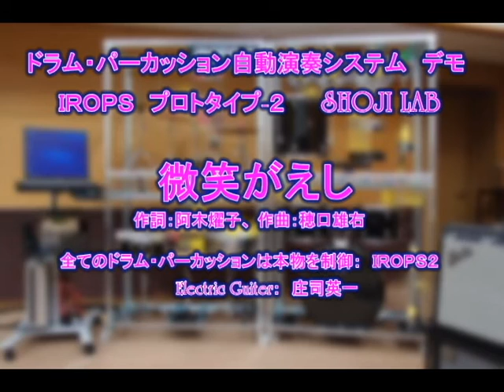微笑がえし ～ 人とロボットが共生する試験演奏 MUSICROBOT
Robotic Percussion System 本物のドラム・パーカッションの自動制御による打楽器自動演奏システム IROPS-2

JASRAC 作品コード : 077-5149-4 微笑がえし

‹このデモ演奏について›
MIDIファイル（以下、MIDI）は普及し、とても便利な音楽データファイルですが、従来、MIDIによる演奏はスピーカから、しかも記録あるいは模倣された音なので、サウンドの迫力には限界があります。より臨場感のある音楽を再現するために、本システムではMIDIを使って、本物の楽器による演奏を再現します。このデモ演奏の打楽器の部分は本物の打楽器を自動演奏しています。

MIDIにより本物の楽器（ここでは打楽器）を制御するのは、やってみると直ぐわかりますが、簡単にはうまくいきません。もともとMIDIは電子楽器間のデータのやり取りをする規格なので、MIDIで本物の楽器をアクチュエータ等を使って自動制御しようとした場合、どんどん流れてくる高速なMIDIデータの流れを瞬時に解析しながら瞬時に制御を行うことになるので、打ち損じが生じたり、タイミングがずれたりと、音楽を再現する上で問題が起こります。そうした状況で、一音も打ち損じないことは勿論、MIDIにより音楽性を損なわなず確実に本物の打楽器を自動演奏しきるには、実は多くの難題をクリアし、ハードウエアとソフトウエアの工夫が必要となります。研究室の実機、プロトタイプは２号機となり、どうにか、音楽として楽しめる自動演奏システムになりました。これにより、本物の楽器が奏でる迫力ある音の魅力、迫力や臨場感溢れる演奏を提供できること、さらに、人と機械の調和技術の実現（共演）などから『新しいエンターテイメントの創出』をめざせる状況になりました。当研究室では『新しいエンターテイメントの創出』をめざす研究も行っています。

この楽器自動演奏システムの特徴は、①本物の楽器が奏でる迫力ある演奏、②極めて正確な演奏、③容易に楽しめるシステム、④臨場感ある実用的な自動演奏システムの実現　などです。本デモ演奏に使用しているIROPS、プロトタイプ２では、より高速、繊細、正確な演奏性能をもち、音楽としての精度を向上させています。例えば高速性では５１２分音符程度まで演奏可能となっています。それ以上も可能ですが、音楽性として疑問が残ります。

ついでの話ですが、ゴミを出さない製造方法、壊れたら簡単に作り直せること、試作の簡便さなどから、特別に設計製作した３Ｄプリンタを用いてIROPSを開発しています。

先端マテリアル創造ものづくり研究室

３７年前の名曲なつメロも健在です。MIDIによりアレンジしています。ドラム・パーカッションの打楽器は全て、自動制御により演奏されています。スネアドラムはオープンリムショットです。タンバリンが華やかです。

本来、このシステムの迫力ある『生演奏』がウリなのですが、メディアを使って紹介しようとすれば、デモ演奏の一発録りの『録音』を聴いて頂くしかありません。録音ではありますが、MIDIやサンプラーによる打楽器電子音源、MIDIデータのプログラムテクニック等では到底困難な、その場の空間を貫く臨場感ある本物の打楽器の倍音の響きや、相互の共鳴音などによる、『本物』が成せる音の厚みを少しでも感じ取って頂ければ幸いです。